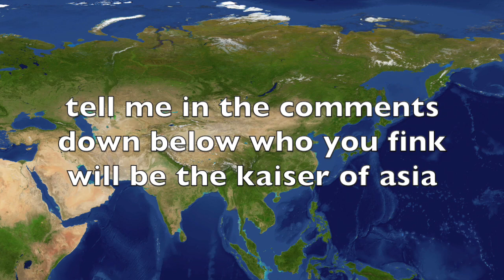battle for the thrown: kaisers of Asia(dinosaur battle)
google at dinosaurs from Asia wiki and tell me what's your favourite Asian dinosaur.
it mite make it in one of my videos.⛩🦖

one of my favourites is the microraptor and the therizinosaurus.